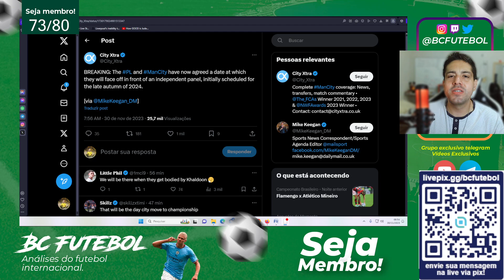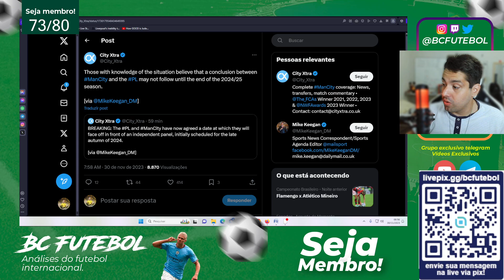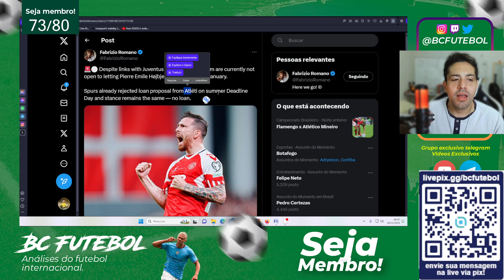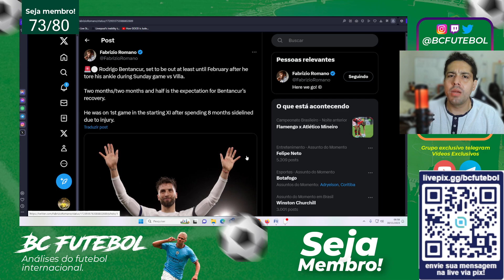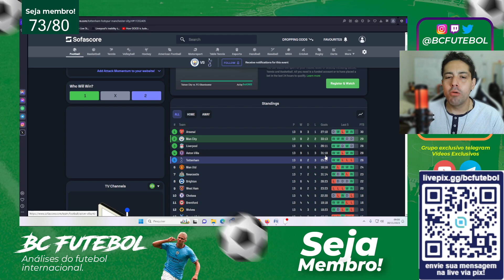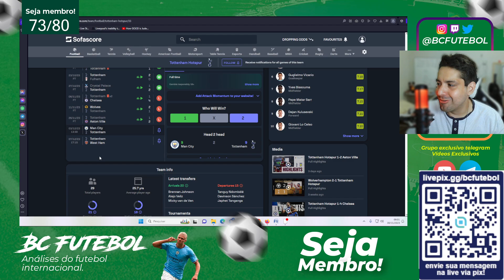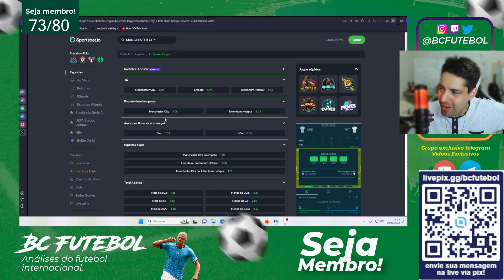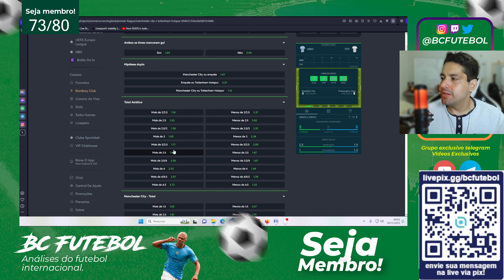TEMOS DATA PARA O FIM DO MAN CITY? TOTTENHAM E O SUS! PRÉ JOGO MANCHESTER CITY X TOTTENHAM